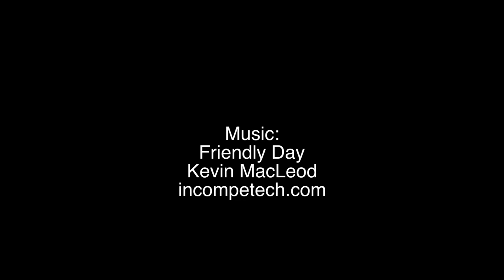Kingsbury Model Ts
Model Ts on the Loose! We take a drive out to the local cafe for lunch. With impeccably timed, gratuitous train action too!